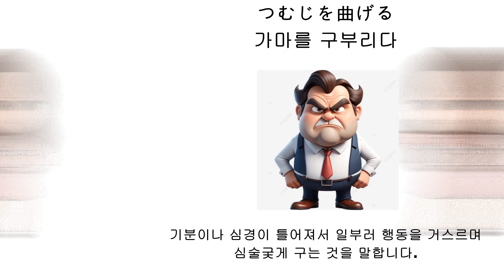028 [つむじを曲げる]-[가마를 구부리다]-신체 관용어-일본어 고급문법 Junana 일본어